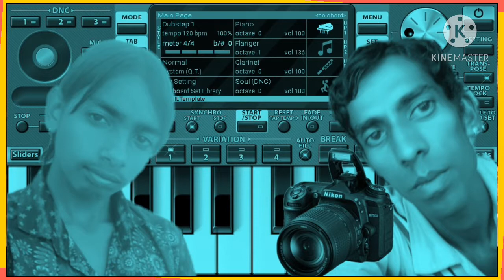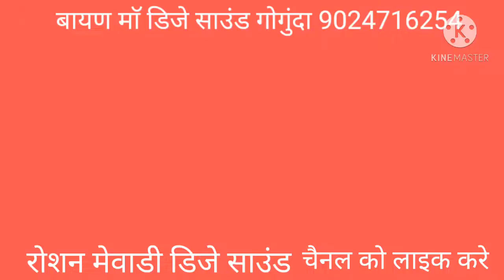रानी रगीली का सुपरहिट धमाकेदार सोंग जल्दी देखें 2021